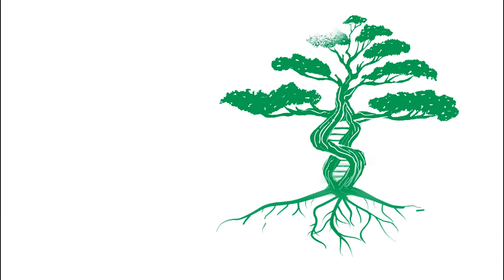כנימה צימרית חלק ב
שימו לב! כנימה צימרית חדשה, שתוקפת צמחייה בצורה אגרסיבית בארץ.
איך זה קורה ואיך יודעים שהטיפול הצליח.

סרטון זה הינו למידע כללי וראשוני בלבד ואינו נועד בשום מקרה לשמש כיעוץ אגרונומי ו/או כתחליף ליעוץ אגרונומי לכל מקרה ונסיבותיו אין להסתמך על האמור מבלי להיוועץ עם אגרונום העוסק בתחום בטרם נקיטת כל פעולה או קבלת כל החלטה.
הדברים נכונים למועד כתיבתם בלבד, ונכונותם עלולה להשתנות מעת לעת.